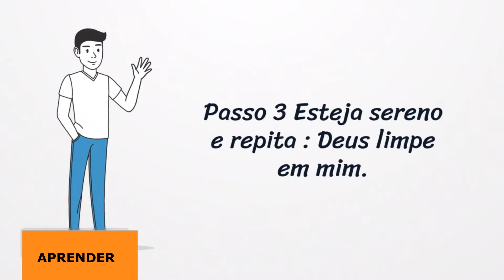Formula Ho'oponopono : Enfrente todos os desafios e encontre soluções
VENHA !

Conheça o Dr. Paulo Valzacchi, especialista em hooponopono e terapias de cura.

para se inscrever.

Aumente seu conhecimento e potencialize seu crescimento pessoal.

Entre em contato direto com o Dr. Paulo

e fique por dentro de todas as novidades.